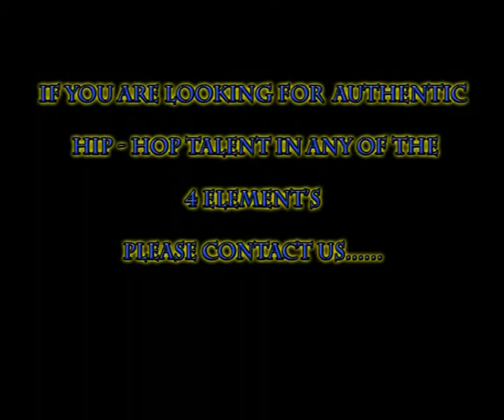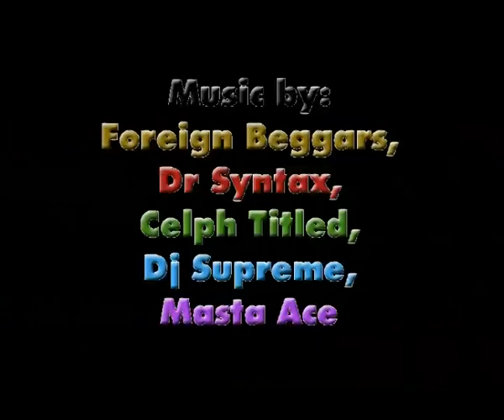bollyhood Tv Episode 3 part 2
We are going to the biggest slums in Asia with B-Boy Heera to see the second class of his second batch of poor ghetto kids he teaches B-boying...Supreme 93 B-Boy Crew...